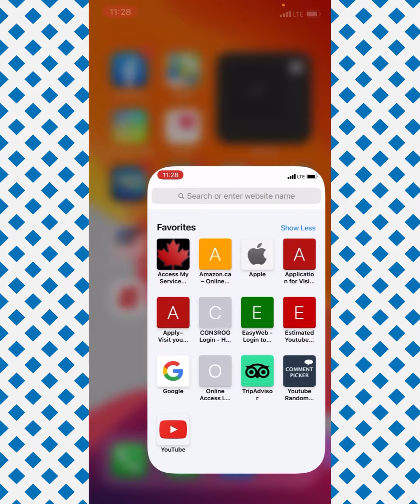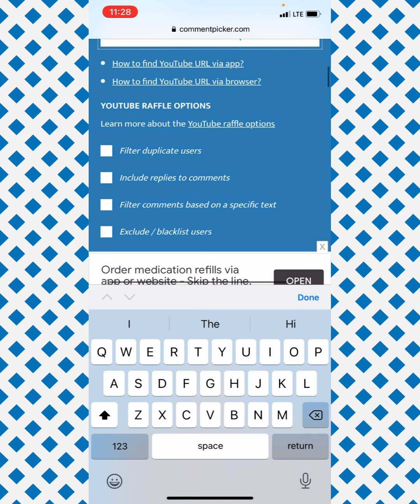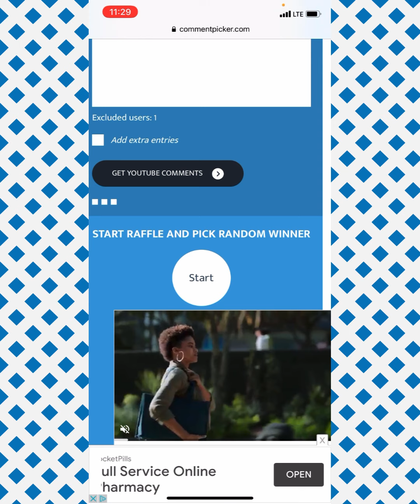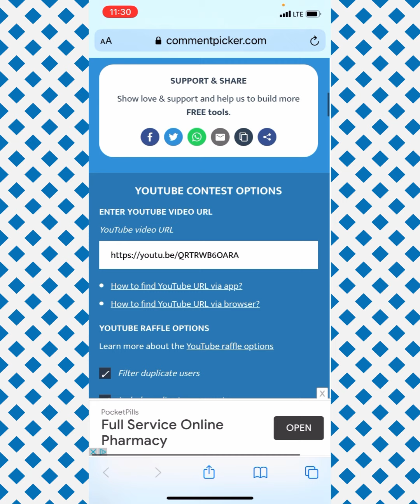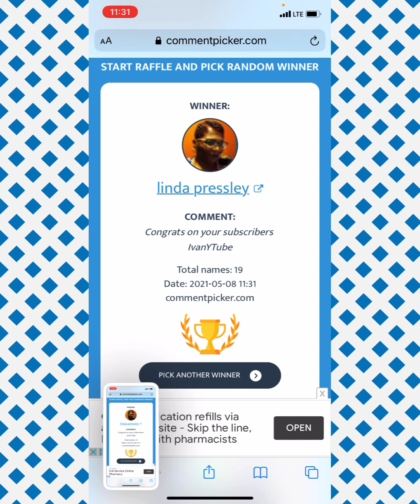Tennis Clash Giveaway Winner Announced